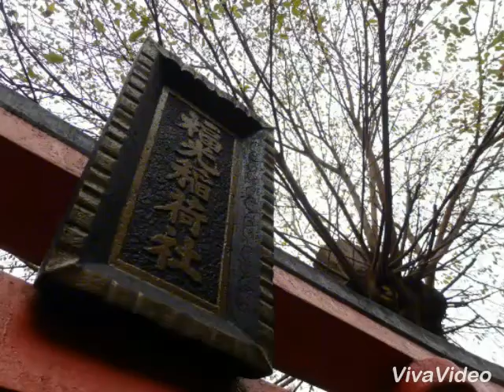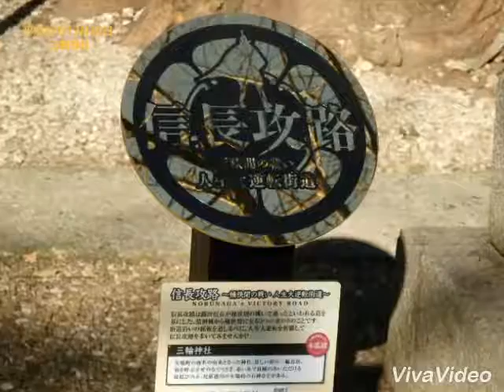名古屋 大須 三輪神社